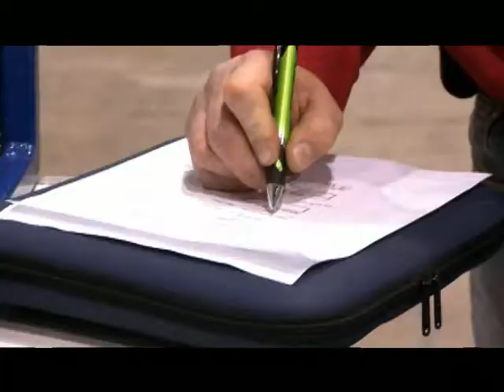AA & AE Technicians Compete at 2009 AMT Skills Competition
From hardware identification to aircraft lighting systems to flight control rigging, five teams of Aircraft Maintenance Technicians from American Airlines and American Eagle took the opportunity to showcase their profession at the AMT Society's 2nd Annual Maintenance Skills Competition in Las Vegas.